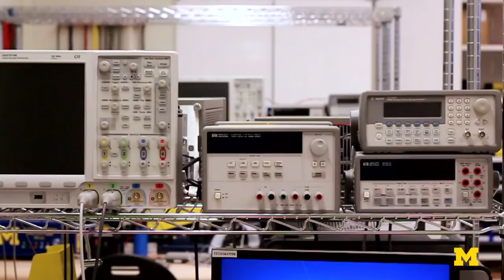Prof. Heath Hofmann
Prof. Heath Hofmann's main research interests include energy harvesting, flywheel energy storage systems, finite element analysis of electromechanical systems, and electric drives for hybrid electric vehicles. He teaches courses in Power and Energy, including EECS 419 (Electric Machinery and Drives), EECS 498 (Power Electronics), and EECS 598 (Electromechanics)